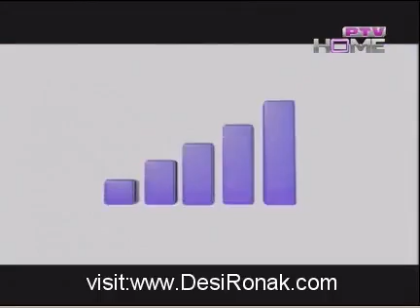Khalida Ki Walida Episode 93 - 15th April 2012 part 2/3